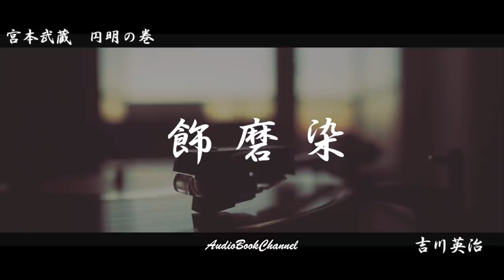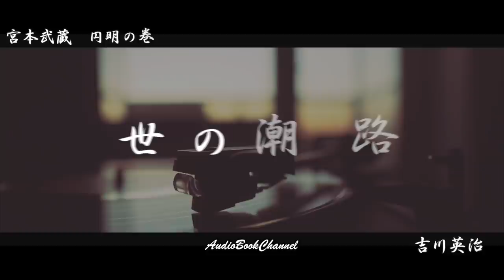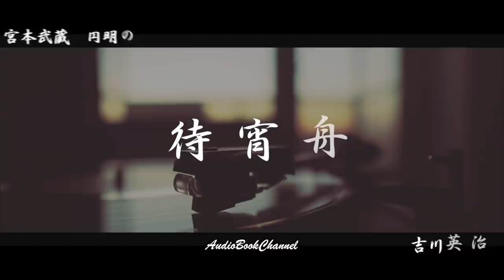【朗読時代小説】【吉川英治作／宮本武蔵】『円明の巻』四巻 読み手七味春五郎／発行元丸竹書房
■物語は、巌流島に向かって突き進む！　毎週金曜、夜八時連載中！
　次週、最終回、お見逃しなく！
　武蔵をおって、播州に舞い戻ったお通を、またも婆が追い詰める。それを救うために城太郎は……
　若き剣聖の遍歴を追う「宮本武蔵」完結間近です。

■登場人物
宮本武蔵……ご存知五輪書を書き上げた剣聖の、若き姿。剣の秘奥を求めて放浪を続ける
お通……武蔵、又八の幼なじみ
本位田又八……武蔵の幼なじみ。今はうらぶれて、江戸のスイカ売りに身を落とす
伊織……武蔵の弟子
夢想権之助……棒術の達人。武蔵と試合したことがある。
城太郎……元、武蔵の弟子。今は大蔵につかえる
柳生石舟斎……柳生新陰流の開祖
柳生兵庫……石舟齊の孫
木村助九郎……石舟齊の高弟
丑之助……のちの荒木又左衛門
寅蔵……元浜田虎之助。小野派の剣士
本阿弥光悦……京における刀剣の権威
妙秀……光悦の母
林鐘坊……鳥海弁蔵。幸村の配下
杉蔵……弁蔵の手下
源助……弁蔵の手下
長岡佐渡……細川忠利の老臣
縫殿介……佐渡の家来。ぬいのすけ
真田左右衛門之介幸村……戦国武将。今は月叟と名乗る
真田大助……幸村の子息
小林太郎左衛門……廻船問屋の主で、伊織をやとう
お勢……太郎左衛門の妻
お鶴……お勢の娘。伊織を拾う。
佐兵衛……小林の老番頭。
万兵衛……飾磨の染屋
お吟……武蔵の姉

■用語集
潮路……海流の流れる道
断獄……ダンゴク・断罪。死罪
閻王……エンオウ・閻魔大王
人中……ジンチュウ・ひとなか。
陸路……クガジ
悲涙……ヒルイ
夜来……ヤライ・数夜この方
無慮……ムリョ・おおよそ
衷情……チュウジョウ・ほんとうの心
孜々……シシ・熱心につとめはげむさま
懶惰……ランダ・なまけるおこたること
宿世……スクセ・宿怨
苫……トマ・和船につかう覆い
夕星……ゆうずつ

0:00　飾磨染め　一
3:28　飾磨染め　二
7:40　飾磨染め　三
11:29　飾磨染め　四
15:24　飾磨染め　五
19:03　風便り　一
22:46　風便り　二
26:30　風便り　三
29:44　風便り　四
33:28　風便り　五
36:32　風便り　六
39:44　風便り　七
43:40　風便り　八
47:17　風便り　九
51:04　風便り　十
54:22　観音　一
58:23　観音　二
1:02:16　観音　三
1:04:14　観音　四
1:07:52　観音　五
1:11:27　観音　六
1:15:15　観音　七
1:19:23　世の潮路　一
1:23:41　世の潮路　二
1:27:34　世の潮路　三
1:31:23　世の潮路　四
1:35:39　世の潮路　五
1:39:50　世の潮路　六
1:43:35　待宵舟　一
1:48:10　待宵舟　二
1:52:08　待宵舟　三
1:56:02　待宵舟　四
1:59:51　待宵舟　五
2:04:05　待宵舟　六
2:07:54　待宵舟　七

■画像をお借りしています。